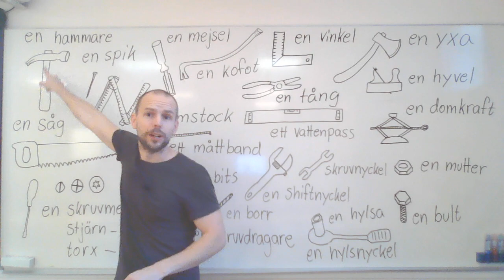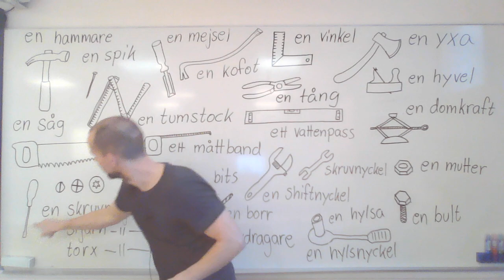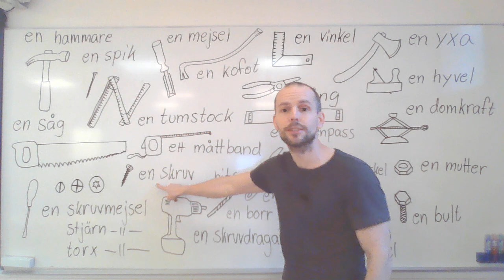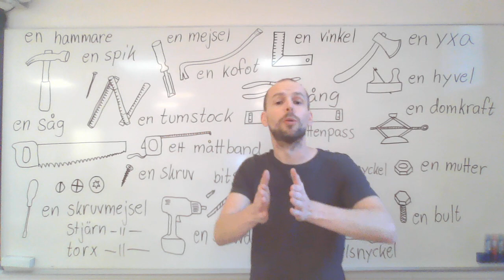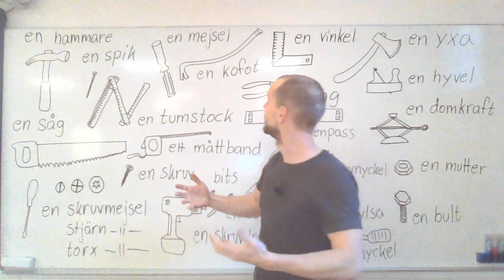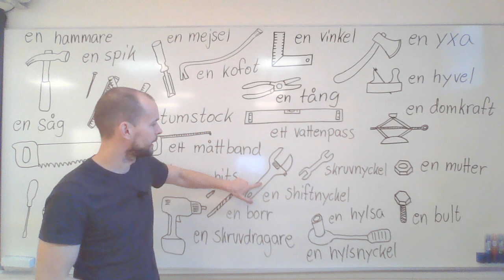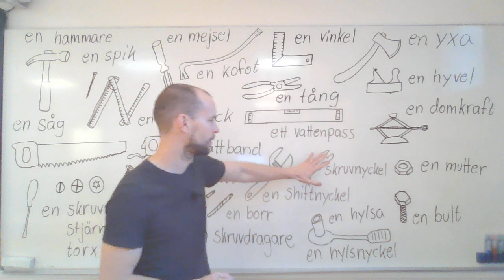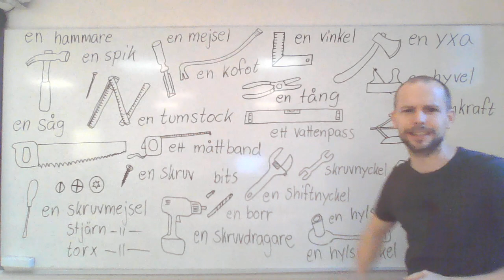Verktyg, vad heter de? SFI